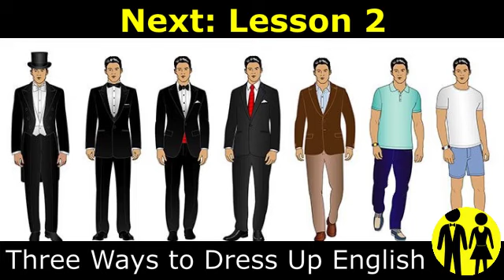Series 3: Lesson 1 - Introduction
Welcome to Dressing Up English.  An interesting name for an English course.  But this exactly what the lessons will do to your English, whether spoken or written.  It will DRESS UP your English in a way that will make your words and sentences come ALIVE.